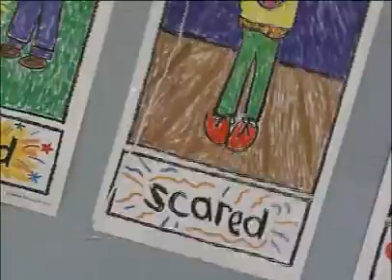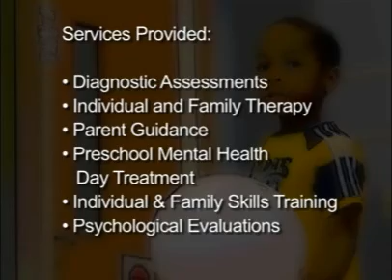Fraser Child and Family Mental Health Program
Fraser's Child and Family Mental Health Program serves children at risk for abuse and neglect and children with severe mental health issues.  The children served in this program are the youngest and most severely affected in the Twin Cities metro area. By the time these children enter school, many of them have been bounced around to numerous foster care homes; many of them have witnessed violence or been victims of violence. The good news is that Fraser's early intervention program can make a tremendous difference in their lives by reversing destructive behaviors. Watch this video to learn more and hear the success story of one young boy served through this program.